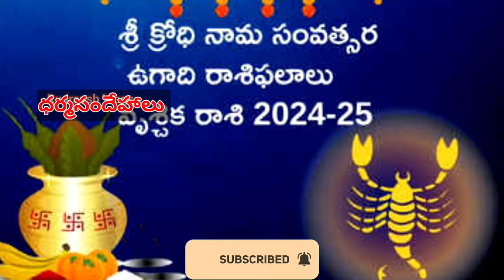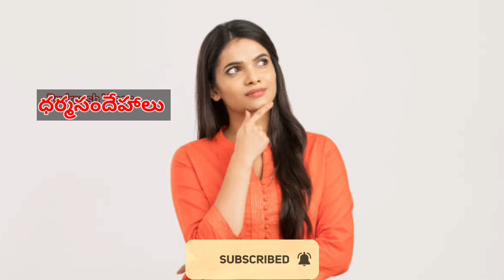వేణు స్వామి ఉగాది పంచాంగం...ఈ రాశుల వారికి పట్టిందల్లా బంగారం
The information provided should not be used for diagnosing or treating a health problem or disease, and those seeking personal medical advice should consult with a licensed physician. Always seek the advice of your doctor or other qualified health provider regarding a medical conditions.

గమనిక : దయచేసి గమనించగలరు మాకు ఉన్నపరిజ్ఞానం,మేము పాటించే పద్ధతులు, మాకు తెలిసిన కొన్నికథల ఆధారంగా, అంతర్జాలంలో దొరికిన సమాచారాన్నిబట్టి కలిపి చెప్పటం జరుగుతుంది. ఎవరినీ కించపరిచేఉద్యేశ్యంతో చెప్పబడినవి కావు. కాబట్టి గమనించగలరు.ఇట్లు ' రుద్రంష్ వలాగ్స్ ' Youtube Channel.

గమనిక : పైన పేర్కొనబడిన కథనాన్ని ఇంటర్నెట్ లో దొరికే సమాచారం ఆధారంగా రూపొందించడం జరిగింది